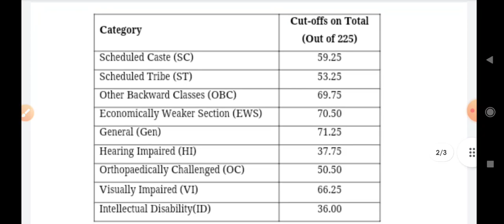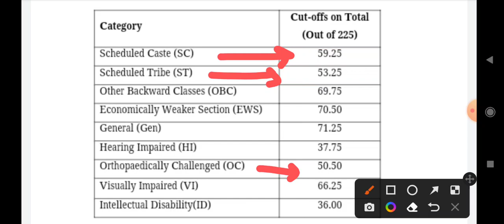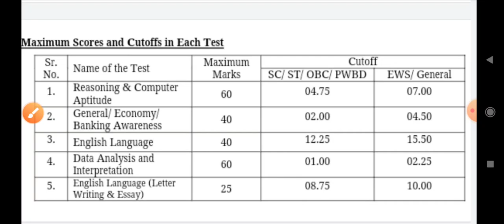IBPS PO Mains 2022 Category Wise Cutoff || Sectional Cutoff